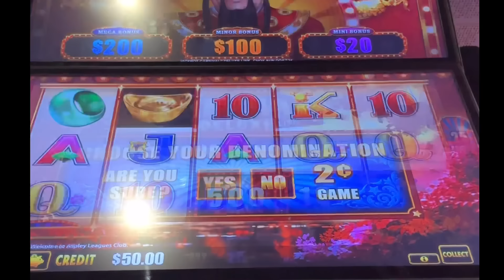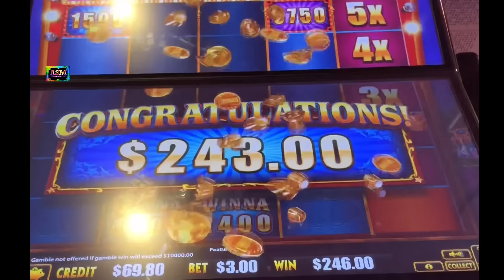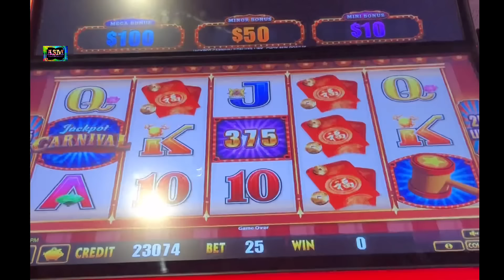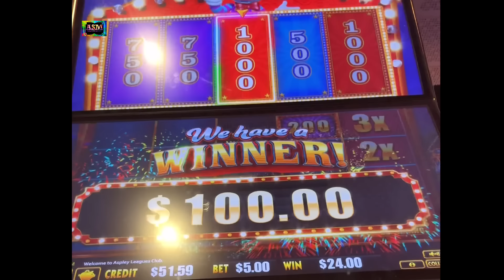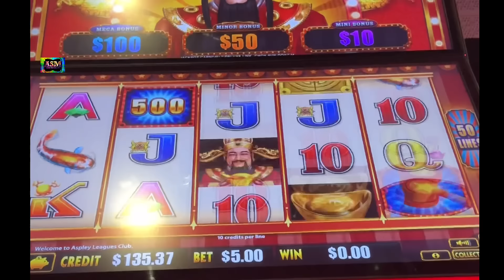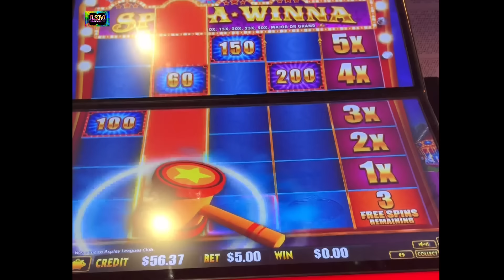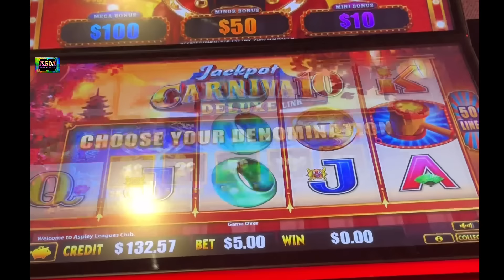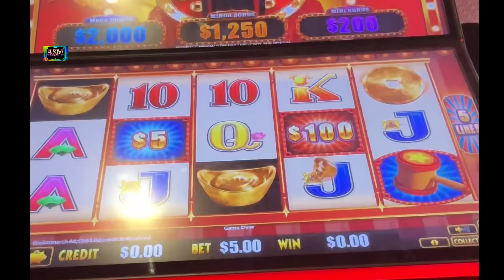🔥 THIS HAPPENED 🔥 JACKPOT CARNIVAL DELUXE 🎰 POKIE WINS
AUSSIESLOT021216